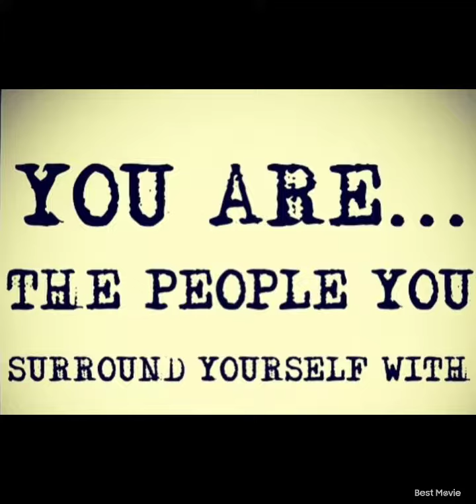July 2, 2023